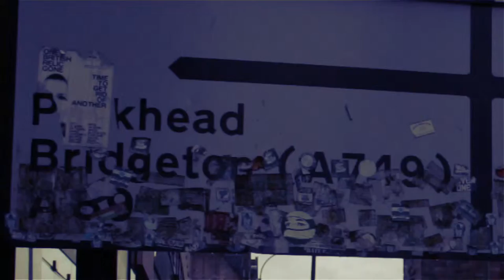Lockhart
This project is a 30 second intro for a fictional crime tv show titled Lockhart. It is based on a detective from the east end of Glasgow in Scotland and features a lot of scenes from around this area.